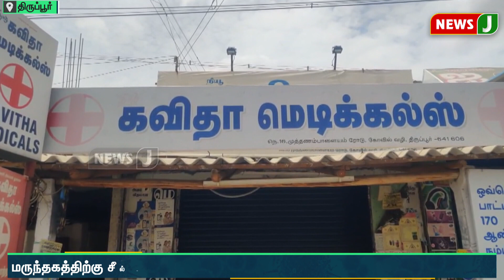கருக்கலைப்பு மாத்திரை சாப்பிட்டு 16வயது சிறுமி உயிரிழந்த சம்பவம் | NewsJ